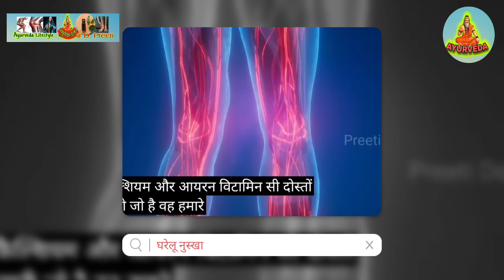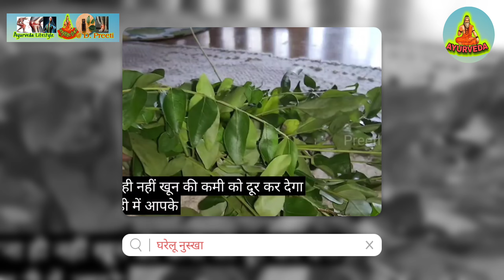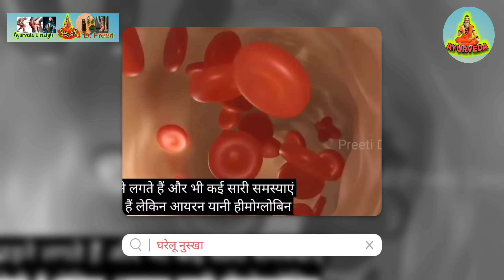यह पत्ती खालो घुटने कमर हाथ पैर घुटनों का दर्द कैसे खत्म होगा जैसे कभी था ही नहीं Pain Remedy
नमस्कार दोस्तों,
आज मैं, इस वीडियो में  बता रही हूं सब्जा बीज के लेने का फायदा । विटामिन D , magnesium और कैलशियम की कमी पूरा करे  जिससे मांस पेशियों में दर्द, घुटने का दर्द , joint pain ,नसों में दर्द, Knee Pain ठीक ।

एक घरेलू उपचार भी शेयर कर रही हूं ।

बूढ़े, जवान सभी इसका प्रयोग कर सकते है ।

🖐️पूरी जानकारी प्राप्त करने हेतु वीडियो पूरा देखिए 🙏🏾

🙂घुटने के दर्द ठीक करने के लिए आप ये भि वीडियो देख सकते है

सामग्री का उपयोग :
 १) सब्जा का बीज
२) मेथी दाना
३)पानी

प्राकृतिक चिकित्सा।

धन्यवाद 🙏🏾

 Preeti Deo
(Host)